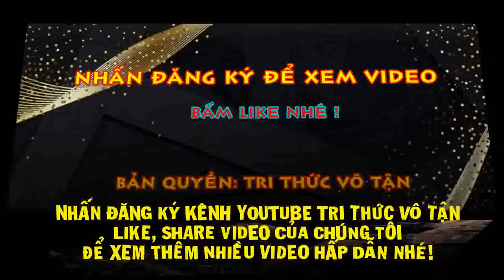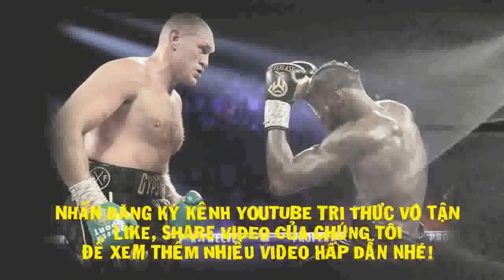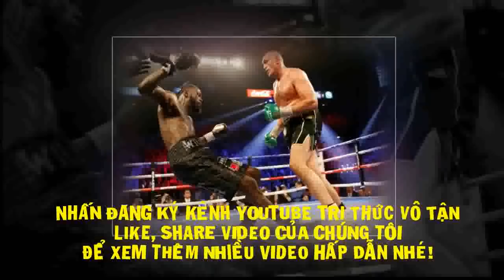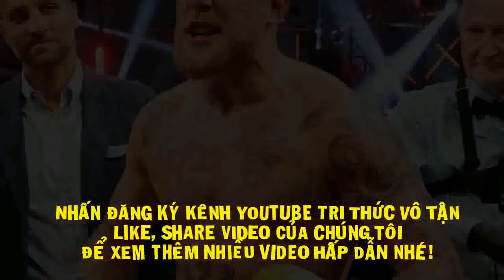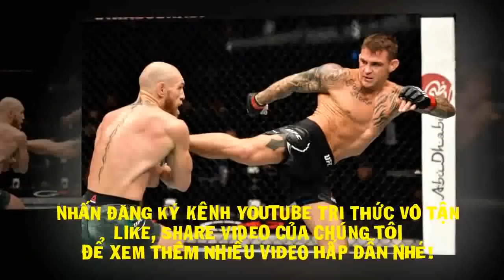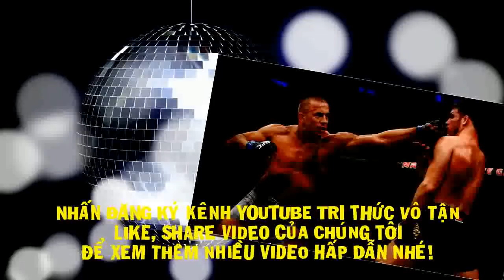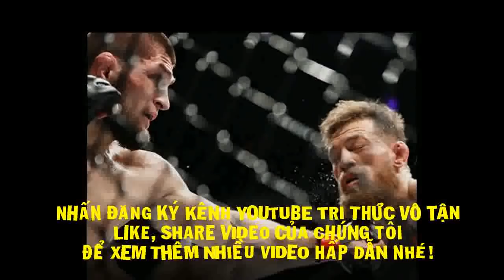Tin Quyền Anh mới nhất hôm nay: VUA WBC Deontay Wilder Nói Kế Hoạch PHỤC HẬN Tyson Fury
Deontay Wilder tiết lộ kế hoạch phục thù “bằng máu” trong cuộc tái đấu vào tháng tới với Tyson Fury.
Sau nhiều tháng chờ đợi, cuối cùng Wilder cũng biết được thời điểm mà mình có thể đòi lại món nợ khó quên với Fury. Cụ thể, hai ngôi sao hạng nặng nói trên sẽ chạm trán một lần nữa vào ngày 9 tháng Mười tại Nevada, nước Mỹ.
Để lên tinh thần, “Oanh tạc cơ sắt” đã tung một đoạn video lên mạng xã hội nhằm nói rõ tình trạng tập luyện hiện tại của bản thân, thêm vào đó là cách mà mình sẽ giành lại đai vô địch WBC hạng nặng từng đánh mất hồi đầu năm ngoái.
“Tôi đang hoàn toàn tập trung. Và càng tập trung hơn bất cứ thời điểm nào trong sự nghiệp mình vào lúc này. Đây là giai đoạn 2 trong cuộc đời võ sĩ của tôi.
Giống như tôi từng nói, tôi đã có những giây phút vui vẻ ở giai đoạn đầu tiên, bảo vệ danh hiệu trong 5 năm, 10 lần thành công duy trì nó. Tôi đã dành thời gian cho mọi người và được ghi nhận, dù không phải lúc nào cũng vậy.